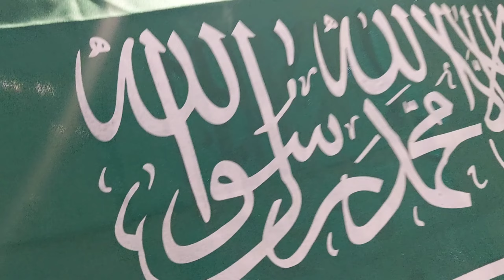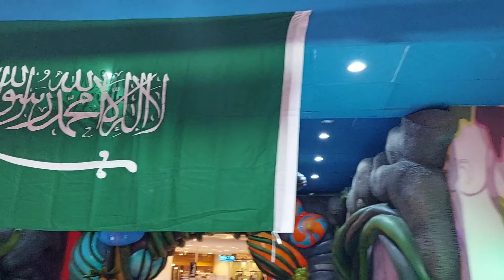Happy 92nd Saudi National Day at Rashid Town Square Al Bustan Mubbaraz, Al Ahsa,Saudi Arabia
Celebrating 92nd Saudi National Day September 23,2022